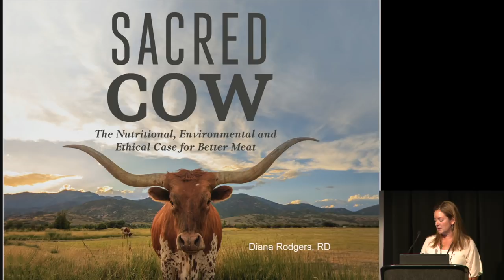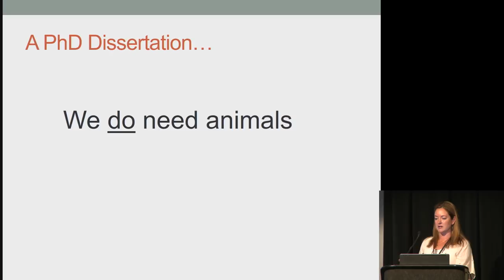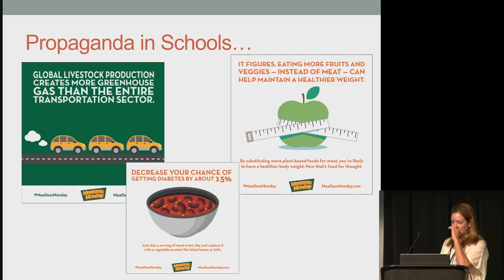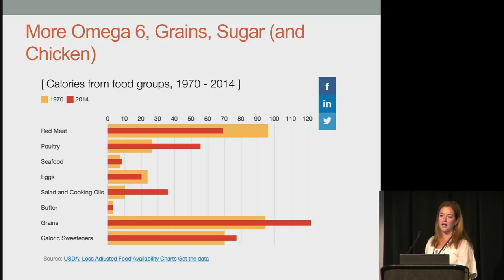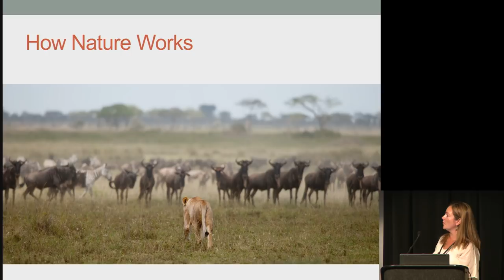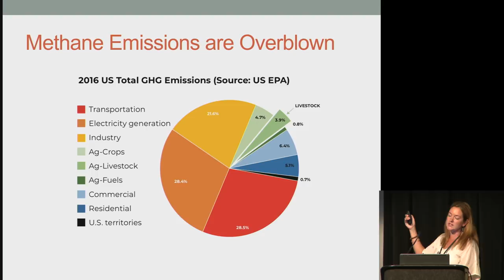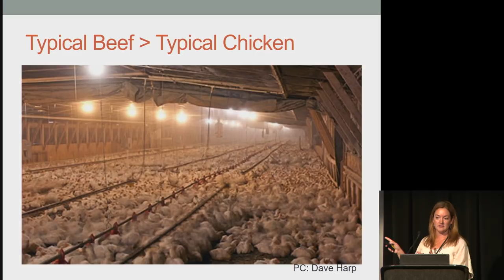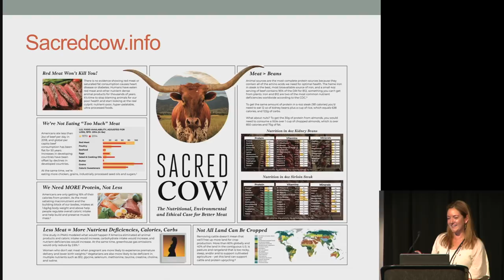Diana Rodgers - Feeding the World a Healthy and Sustainable Diet? How EAT Lancet Gets it Wrong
This year, a group in Sweden proposed the first ever global dietary plan intended to save our health and the planet. Their recommendations include less than half an ounce of red meat per day, only 1/4 of an egg a day, yet 8 tsp of white sugar is allowed. The diet also calls for the elimination of processed foods, but “unsaturated oils” are the main source of fats. And in an effort to also address emissions, red meat has been targeted as the worst possible food. But did the researchers even actually consult with any environmental experts, and how can this diet work for those who live in areas that don’t support grain production and already face malnutrition? Diana Rodgers, registered dietitian and sustainability advocate breaks down how misguided the EAT Lancet recommendations really are.

Diana Rodgers, RD, LDN, is a “real food” nutritionist living on a working organic farm near Boston, Massachusetts that runs a vegetable and meat CSA. She is the author of two bestselling cookbooks and runs a clinical nutrition practice. Diana writes and speaks about the intersection of optimal human nutrition, environmental sustainability, animal welfare and social justice. She is also the producer of The Sustainable Dish Podcast, interviewing experts in the environmental and health movement. Her new film project, Kale vs. Cow examines the environmental, nutritional and ethical case for “better meat’.